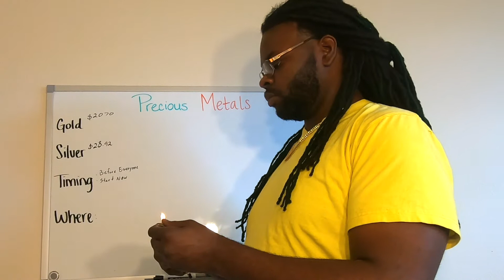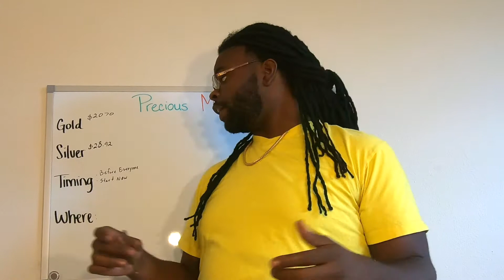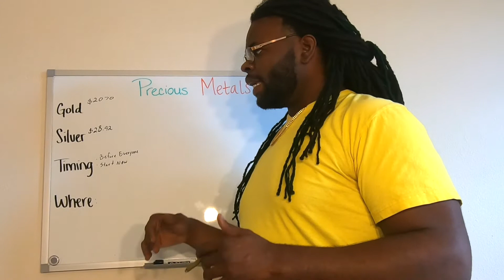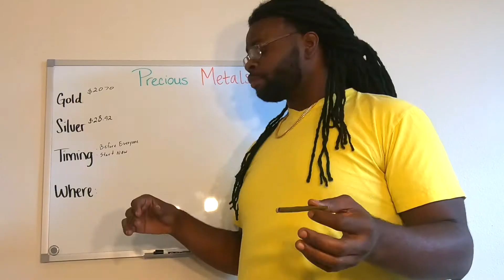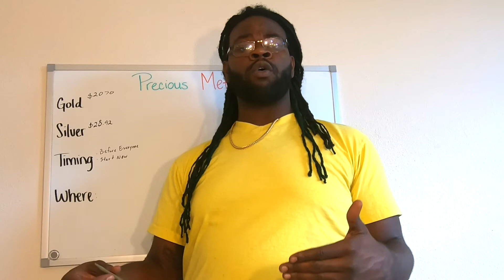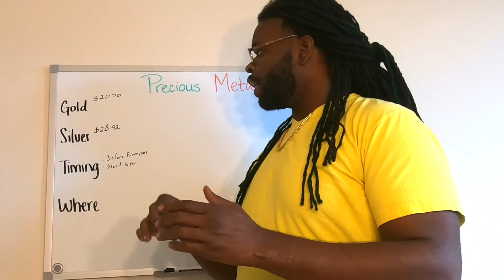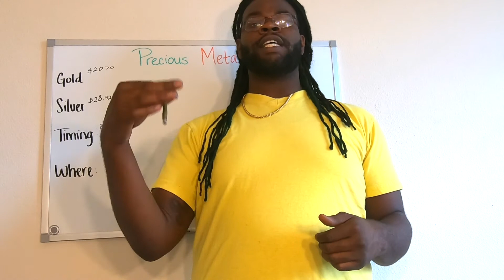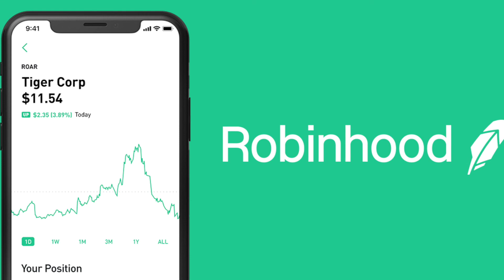Precious Metals Skyrocket To Record Highs